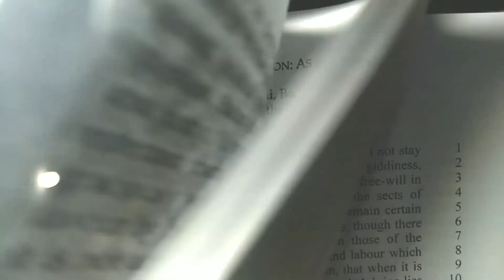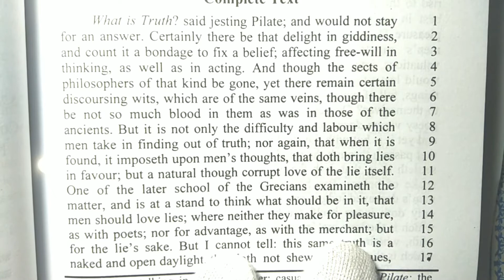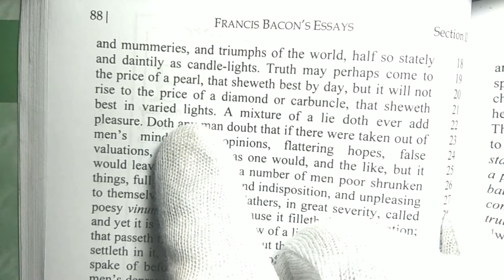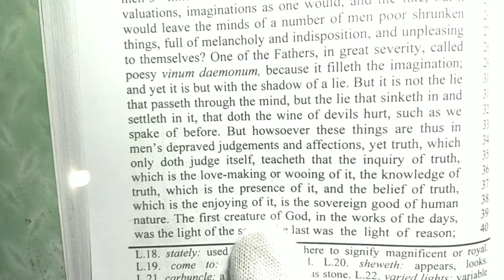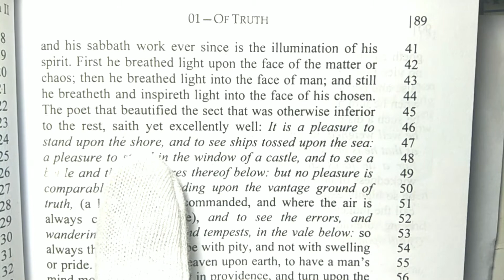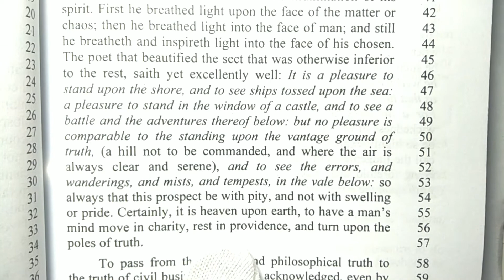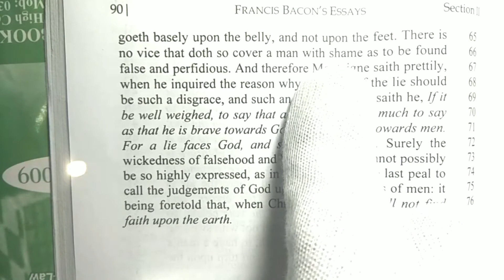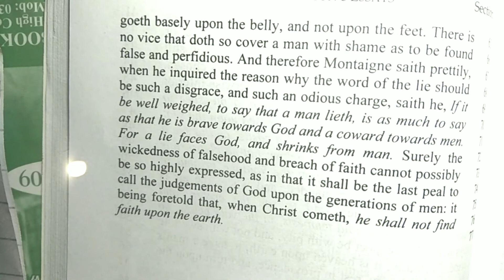Francis Bacon essay Of Truth translation Urdu/Hindi Civil Judge MA English prose by Talib Hussain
Sir Francis Bacon (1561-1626) was the geatest essayist of not only England but also of the world. His essays provide us an insight into human psychology.
In this essay Of Truth, he advocates the importance and value of truth, but also tells that falsehood is in our nature, we cannot avoid it and also it adds colour to life.